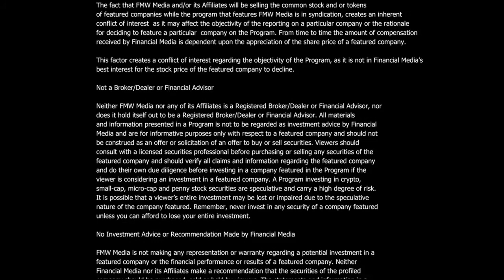Starfleet Innotech, Inc.’s (OTCPINK: SFIO) interview with Mr. Mark Epifano, CEO.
Mr. Mark Epifano, CEO at Starfleet Innotech, Inc. (OTCPINK: SFIO), joins New to The Street TV’s Anchor Jane King to update viewers about the Company. SFIO has three divisions, food/beverage, real estate, and technology, each growing in their respective markets. Mark talks about the Company’s new real-estate development in the Philippines, a property centered around community wellness. The idea of providing a community with innovative technological and health/wellness base platforms continues to enthuse those looking for quality of life residences and vacation venues. These communities exist competitively in Thailand, Singapore, and Malaysia, but SFIO sees the Philippines as a tremendous growth market for these wellness community property developments. Health and wellness community developments are a growing trend, expecting to be a $105B US market in 2027. As the Company expands, grows, and looks at other innovative strategies, viewers can expect updated New to The Street TV interviews about SFIO ongoings.